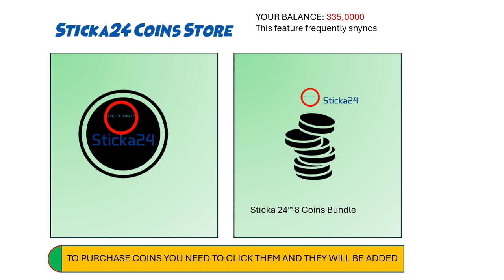Sticka 24™ Coins Store Update